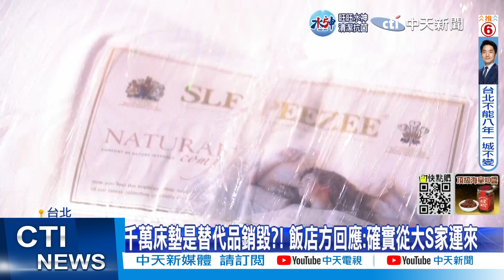【每日必看】替汪小菲發超長"10大聲明" 張蘭反擊大S｜汪小菲下令火速處決"千萬床墊" 遭質疑只是替代品? 20221124